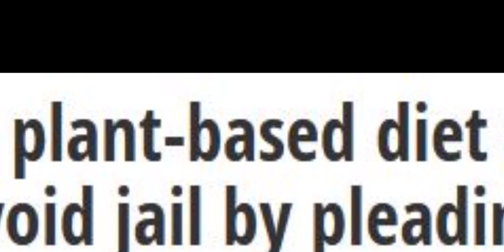Joey Carbstrong: NO VEGANS FOR HEALTH!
Say what you will about Joey...at least he's honest about one thing...you cannot be vegan for health!  I wonder...does he put this disclaimer out there to protect himself from liability as veganism claims more and more victims?